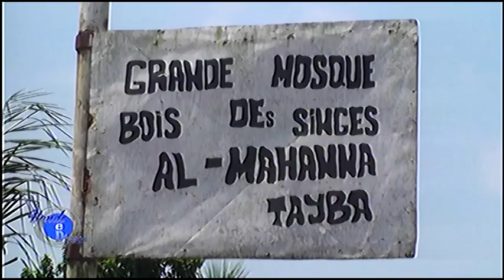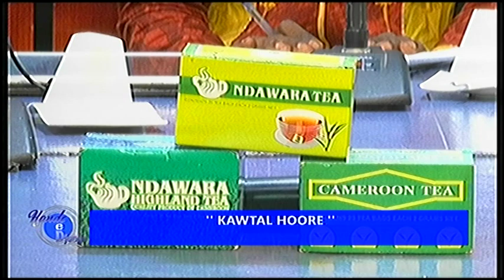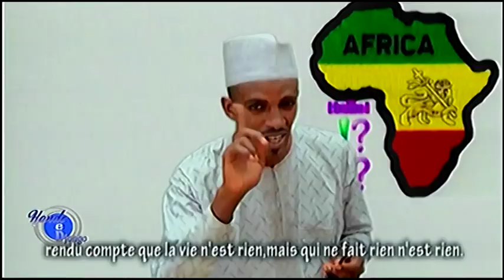HANDE E DJANGO DU 19 MARS 2019